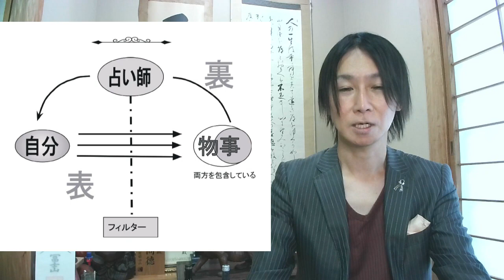【幸せの筋道】柔軟性と自分軸のブレの解消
皆さま、ご機嫌いかがでしょうか。脇田尚德です。ご視聴下さり有難うございます。人それぞれ価値観や感受性など、その人固有の「軸」となるものを持っています。しかし、えらい人の言葉や好きな人の印象など他人に焦点を当てて合わせると、その軸はブレてしまいます。柔軟性は大切ですが、幸せという観点で考えると遠回りになる場合も。

【プロフィール】脇田尚德（尚揮）
占心行動学創始者。㈱ヒューマン・ライフ出版代表取締役社長、ミンストレールCEO、大学講師、権僧都職僧侶。30社以上の政治家、企業の顧問・役員を務める。経営・占術資格を80種保有。著書・テレビ出演多数。著書には『占心行動学』など10冊。365日運勢スケジュール手帳『まむすび』監修。